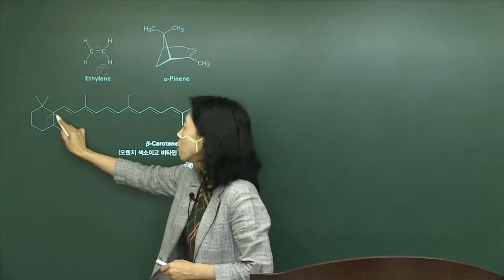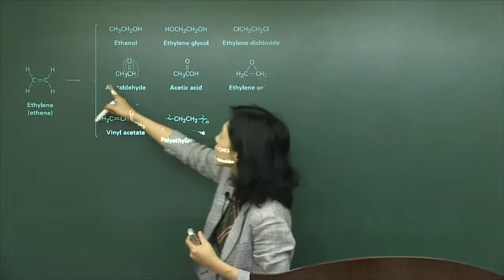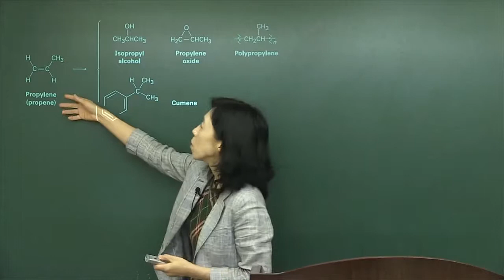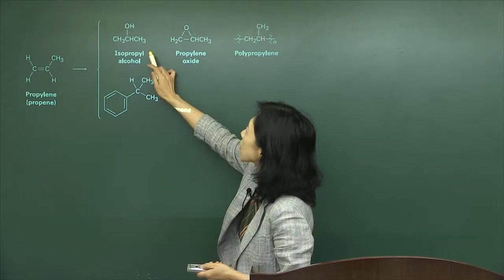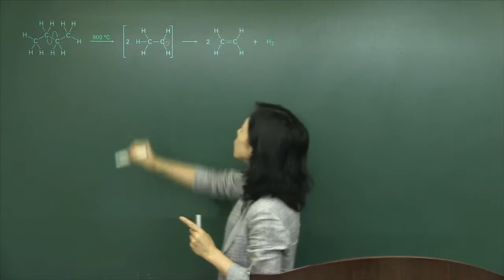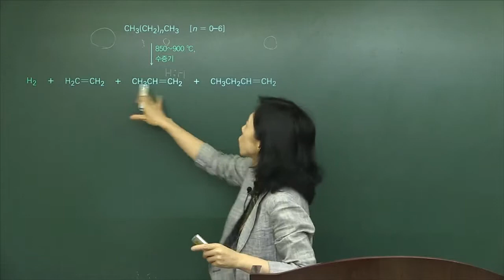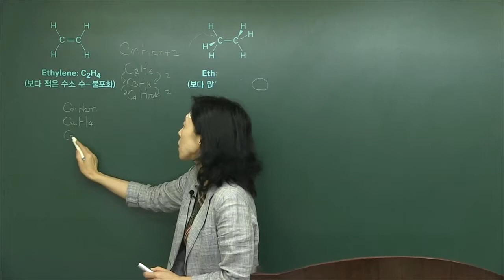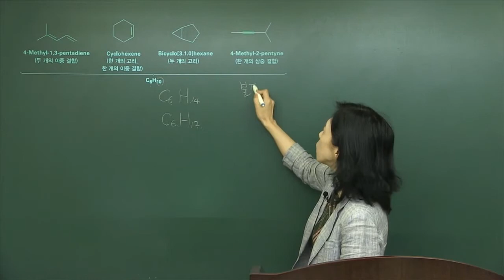탑그레이드 맥머리 유기화학 제7장 알켄 구조와 반응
학교강의가 따라가기 힘들고 어려운가요?
유기화학 강의 들어보시고 판단하세요.

유기화학 개념+실력 완성
또한 전공 뿐만 아니라 유기화학을 필요로 하는 각 분야별 시험대비로도 충분히 학습이 가능한 내용을 포함하는 과정입니다.

유기화학의 중요성
유기화학은 화학의 한 분야로, 유기 화합물의 구조나 특성, 제법 및 응용 등을 연구합니다.

고분자화학, 생화학, 식품화학, 석유화학 등의 발달에 크게 기여한 분야입니다. 생물 분자의 대부분이 유기물이고 현재까지 연구된 생리 활성 물질도 대부분 유기물이므로 생물학, 약학, 의학에 대한 기초 학문의 역할을 하고 있습니다.
유기화학의 경우 대부분의 제약, 화학, 석유화학, 재료, 고분자, 전자재료 등의 화학 관련 기업(연구소), 국책연구소 등의 업무에 필요 하며 의.약학계열 진학 및 편입, 변리사 시험에서도 수준 있는 전공 능력을 요구합니다.
따라서 제대로 된 개념학습을 통해 실력과 응용력을 배양하여 전공능력을 강화하는 것이 매우 중요합니다.

수강 대상
ㆍ자연계열 및 공학계열 편입학을 준비하는 수험생
 ㆍ자연계열 및 공학계열 대학생[화학, 화학공학, 생물학과 등]
ㆍ대학 유기화학 이수 대비 대학생
 ㆍ유기화학 선행학습이 필요한 의/치예과 및 약학대학 신입생
 ㆍ유기화학 용어와 개념의 이해 및 연계 전공심화 학습의 기초지식 확립이 필요한 대상
 ㆍ대기업 및 공기업 취업, MEET.DEET.PEET, 편입 변리사 대비 등